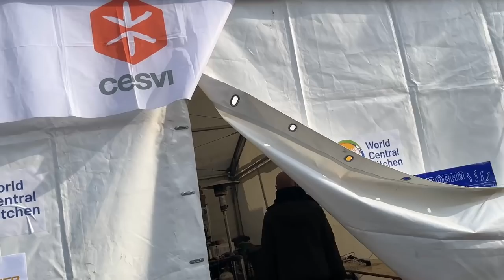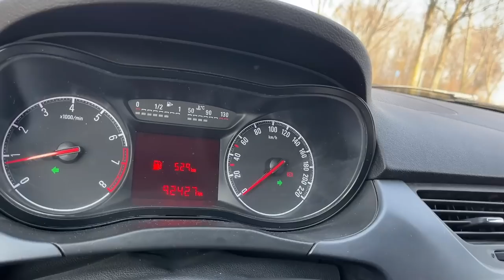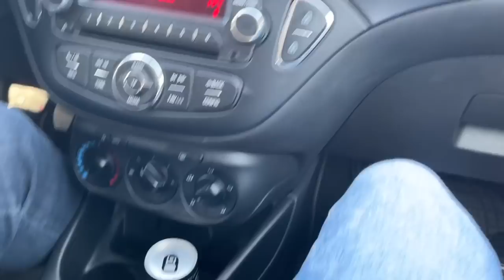GOING BACK TO UKRAINE 🇺🇦 REFUGEES AT THE BORDER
Over 10 Million Ukrainians have now been displaced from their homes as Russia bombs residential buildings, hospitals, and shelters. Today I go with Dan Leal and Candy Alexa to the border crossing of Ukraine and Hungary to speak with those who have fled. If you can, please help support the fundraiser

Big thank you to Dan Leal and Candy Alexa for your help and support.

If you can, please help support Ukraine through the fundraiser or any of the different methods to donate. You can do it through YouTube's Donate button, that money will go through the charity Razom for Ukraine which has been sending pallets of supplies to Ukraine. The GoFundMe allows me send money directly to people through my Ukrainian bank account, as well as in person through giving cash, groceries, food, and help to those I meet in person who have crossed the border.

Another way to help directly is to send money to people like my friend Cynthia and Vlad who are in Kyiv now and helping on the ground locally to see where the money is going.

Here is also a mega list of other ways to help

Which ever method you choose, I'd love if you screenshot the donation and tagged me so I can reshare it. Doing so helps encourage others to do the same! Thanks so much for your support!

If you want to help support Ukraine, I've setup a few different methods to donate. You can do it directly through YouTube's Donate button, that money will go through the charity Razom for Ukraine which has been sending pallets of supplies to Ukraine. I also set up a GoFundMe under my name which allows me send money directly to people through my Ukrainian bank account, as well as in person through giving cash, groceries, food, and help to those I meet in person who have crossed the border.

Another way to help directly is to send money to people like my friend Cynthia and Vlad who are in Kyiv now and helping on the ground locally

Which ever method you choose, I'd love if you screenshotted the donation and tagged me so I can reshare it. Doing so helps encourage others to do the same! Thanks so much for your support!